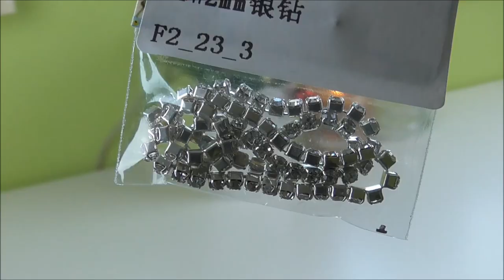3D růže a Recenze Produktů z BornPrettyStore.com/ 3D roses and review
Pokud mi chcete poslat dopis, tak mi napište o adresu na mém facebooku :)

Použitá technika:
Panasonic HC-V250/Samsung Galaxy s4

Edituji v:
Movie Maker
Picasa 3

Hudba:
Windows Rolled Down - The126ers (Youtube Gallery)

Nejčastější otázky:

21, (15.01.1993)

Bude My Morning/Night Routine?
Ano

Co máš za mobil?

Kde bydlíš?
Liberec

Máš sourozence?
Ano, bráchu.

Chceš ode mě vidět nějaké video? Napiš mi :)

Mám Vás všechny moc ráda a děkuji Vám za zhlédnutí!